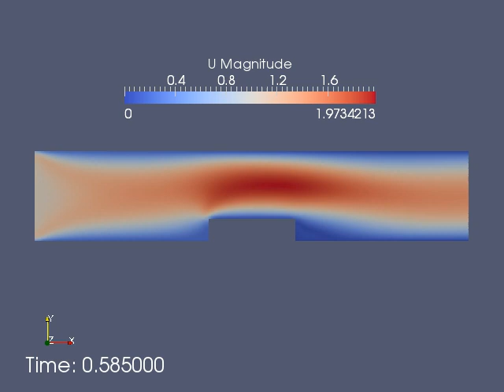OpenFOAM Simple Wind Tunnel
There are two clips in this video. The first part is a simulation of an empty wind tunnel. The second part has a rectangular obstruction, which increases the max velocity from about 1.5m/s to about 2.0m/s. These simulations reach a steady state response in less than 1 second of simulated time.